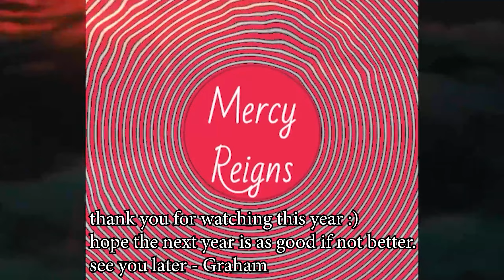Best of: Da Boys 12 -(END OF THE YEAR EDITION)-